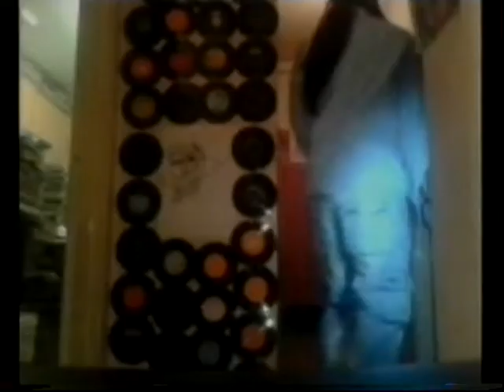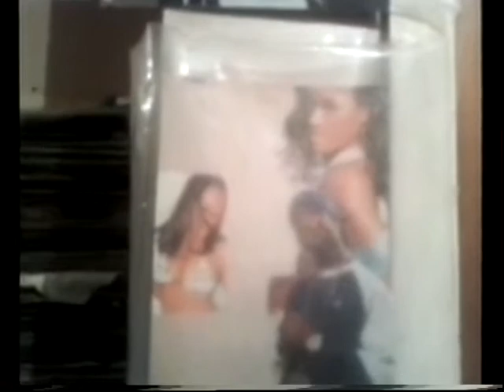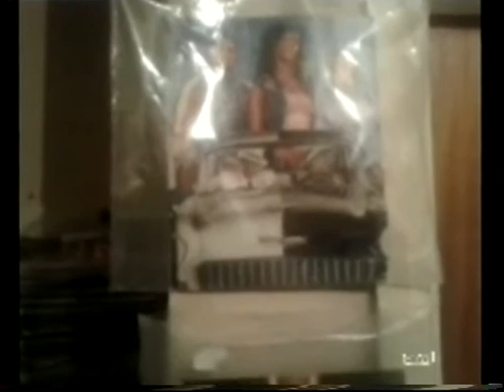FACE 2000 JABROCKSOUL REMIX VIDEO MIXES THE BERRY BROTHERS THE NICHOLAS BROTHERS